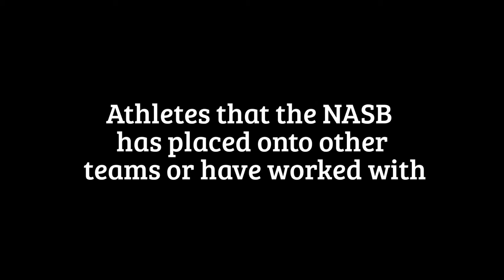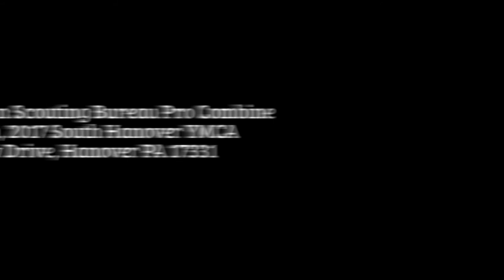NASB Pro Combine (Hanover, PA) November 2017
Are you a free agent looking move onto the next level? Well the North American Scouting Bureau is here to help you do just that.

The North American Scouting Bureau is a small private scouting service, ran by former athletes, that specializes in finding hidden talent and players currently under the radar, and helps each athlete reach their potential, and desired level of competition.

Through the North American Scouting Bureau's large network and data base, The NASB offers each athlete the potential to reach the next level of football competition (Indoor, Arena, CFL, NFL) The North American Scouting Bereau gathers players film and workout highlights, and uses athletic accomplishments to market each athlete to potential teams looking for players. The NASB will also host scouting combine camps, where players come in for workouts, and an exclusive player profile will be put together to assist in the marketing effort.

All of these tools in conjunction with North American Scouting Bureau's network and data base, offers a unique opportunity for players to find quality representation, and help each athlete reach their desired level of competition. Let the North American Scouting Bureau help you reach your goals, and get you to the highest level of football competition!